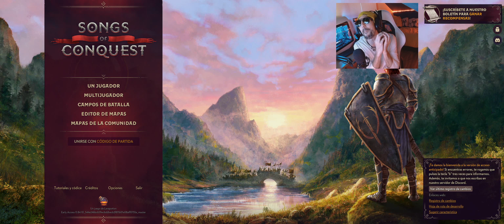SONGS OF CONQUEST | Nueva facción los Baryanos | Gameplay 2K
Bienvenidos a SevenSpaceMonkeyTV, un canal diferente.